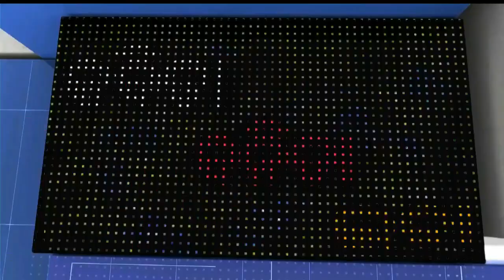ପ୍ରଚଣ୍ଡ ତାତିରେ ସିଝିବ ସାରା ଓଡ଼ିଶା